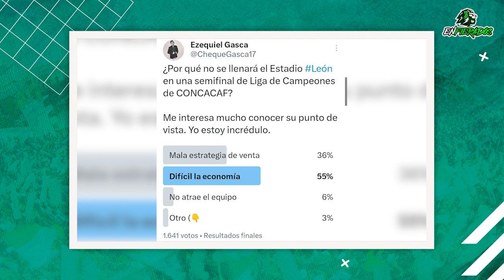EnFierados: Capítulo 20 | León FINALISTA de CONCACAF vs LAFC | Larcamón HISTÓRICO | Repechaje LigaMX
¡🎧🦁 𝐋𝐋𝐄𝐆𝐀𝐌𝐎𝐒 𝐀 𝐋𝐎𝐒 𝟐𝟎!

Y tenemos en este episodio el análisis y color del histórico pase de León 🇲🇽 a la 𝐅𝐈𝐍𝐀𝐋 de CONCACAF, donde jugará ante LAFC 🇺🇸.

¡LARCAMÓN ESTALLÓ DE ALEGRÍA🎙️!

Ezequiel Gasca / Edgar Armendáriz

¡Déjanos tus comentarios con el HT EnFierados!